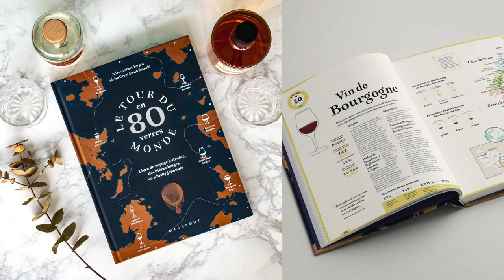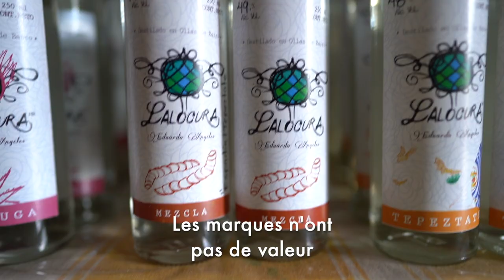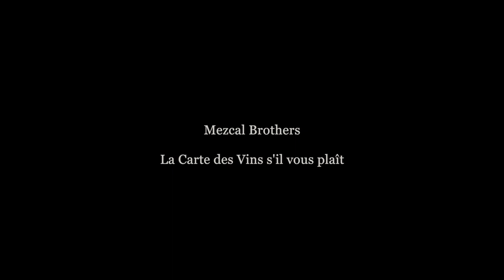QU'EST-CE QUE LE MEZCAL ? Le Tour du Monde en 80 verres, épisode #1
Le Tour du Monde en 80 verres, 1er épisode : Le Mezcal du Mexique 🇲🇽

Direction le Mexique pour découvrir une boisson sacrée !

Qu'est-ce que le Mezcal ?
Quelle est la différence entre Mezcal et Tequila ?
Quels sont les arômes du Mezcal ?

Rencontre avec Eduardo Angeles dans l'état de Oaxaca (Mexique).

+ Une journée avec l'équipe de la Mezcalería Cuish (Santiago Matatlán Oaxaca)

Merci à Mezcal Brothers pour les contacts.

Santé !